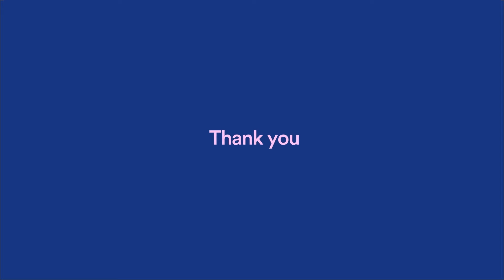Shanaia Xuereb | accessiBe & Special Olympics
Welcome to our special edition of Inclusion Revolution Radio and Spotlight Sessions from Special Olympics and accessiBe. It’s an exclusive series of conversations, where we talk about all things inclusion, sport and accessibility.

In our seventh episode, we were fortunate enough to speak to Shanaia Xuereb, Special Olympics Malta Athlete, Health Messenger, and member of the Athlete Leadership Committee. This year Shanaia got to represent Malta at the Global Athlete Leadership Conference, helping to lead the way for a more inclusive world. Additionally, as a health messenger, Shanaia helped to advocate for athletes and serve as a health and wellness role model for the Special Olympics community.

In this episode, Shanaia discusses:
1. Her favorite moments from the Special Olympics World Games Berlin 2023.
2. The experience of connecting with athlete leaders from all over the world in person at the SO.
3. How the Special Olympics changed her life, helping to build her confidence, independence, and create lifelong friendships.
4. The topic of empowering women in society and sports, and why it’s so important.

Want to know more about how people with disabilities access websites using accessiBe’s web accessibility solutions?